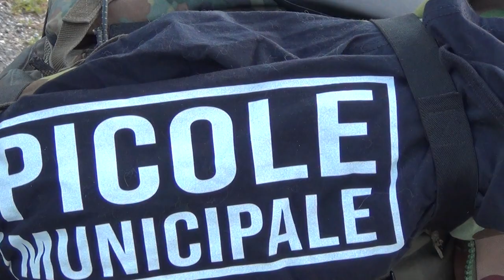Nazi Sippenhaft coming back soon sending whole Families to Pharaoh's various Auschwitzes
Zachak Porté from France his whole family was sent to Auschwitz for having just one communist in the family, which the Nazis called "Sippenhaft"; his father Camille Porté survived, but Camille's father and mother Nicole Porté were murdered there. The French Police and Gendarmerie collaborated with the Nazis and probably arrested the Porté family, so that's why, my "Picole Municipale" French Police wino T-Shirt fits very well in this video. These are all new footages from 2022 while hitchhiking through France trying to open your eyes for the invisible world by our Slave Masters, through which they transmit messages to eachother; this is mostly information passed on from one generation to the next inside my family over more than 350 years hiding in South Africa from those satanic Republicans, while my family has always remained true Royalists in the true sense of the word and not to be mistaken with those satanic Constitutional Royalists, who made the alliance with the satanic Republican Templars through the Order of the Garter. The King of France whom we have always honoured inside our family was the very last true Monarch of this world abiding the rules of the Per Tasr of the Vertical Rule. After 350 years of hiding I've come back home to France to transmit you all this message, which is a betrayal to the laws of silence creating lots of enemies lurking in the dark waiting for the moment to strike. I was lucky to be able to have the software for my camera work again, as I'm such a jerk with computers, me with my mind and capacities from a time 1.000 years back not very adepted to this modern world. I hope, I can make the videomaking software work again, which I'm not sure at all, if I can, because I have some more important intel to present to you all.